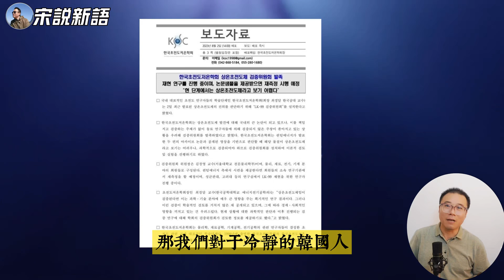韩国国家机构终于出手，要自己验证LK-99，看看比利牛斯山脉的城堡，不可能的事儿能实现吗？常温超导如果成真，起步也每年撬动万亿产业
00:00 韩国机构对于自己的室温超导突破为什么那么冷静？
00:43 韩国超导和低温学会成立了室温超导体验证委员会验证LK-99
01:31验证委员会内部一致认为LK-99不是个超导体
02:23 四家科研机构用密度泛函理论验证LK-99材料结构
04:47  石头会飘起来吗？了解一下名画《比利牛斯山脉的城堡》
06:26 室温超导对于人类来说，不久之前还是一个不可能的梦想
07:13 万一是真的，假如磁性和导流能力不同，可能有不同的影响
07:44 低电流低磁场可能会改变不少小型电子设备行业
08:31 低磁场高电流可能会极大改善电力传输和一些常压开关设备
09:16 高压高磁场将改变电力基础产业以及核聚变
10:23 LK-99如果能够进入市场每年开始至少带来上万亿人民币的市场
11:08 论文有瑕疵，但最终会在Nature或Science上发表吗？